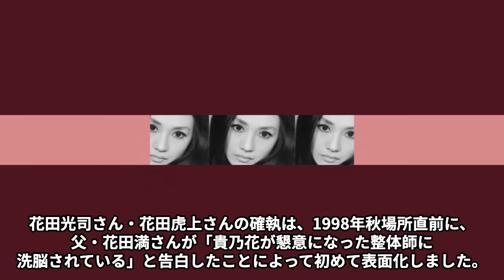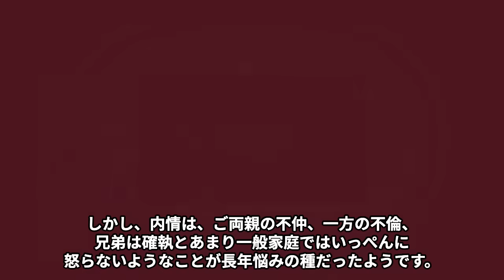藤田紀子が「私はもう死ぬ」とまで言った病魔の正体…顔面崩壊した現在の姿に言葉を失う…「女の市場」でも有名な女優の息子・貴乃花と若乃花の確執の理由に驚きを隠せない…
2019 年 12 月当時、

日馬富士が貴ノ岩に暴行した事件がきっかで、

藤田紀子さんが結構頻繁に報 道番組に出演していました。

相撲の世界を出た人間なのでもう関係ないという

意見もありますが、

近年あまりメディアに出て いなかったので、

声がかかれば出演していたようです。

今回は藤田紀子さんが「私はもう死ぬ」とまで言った病魔の正体や

顔面崩壊した現在の姿、息子・貴乃花と若乃花の確執の理由